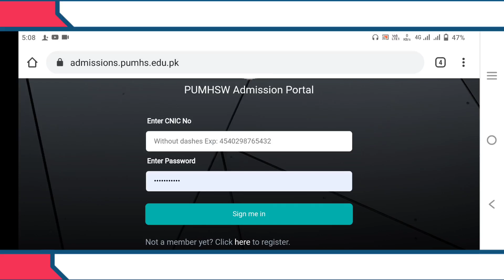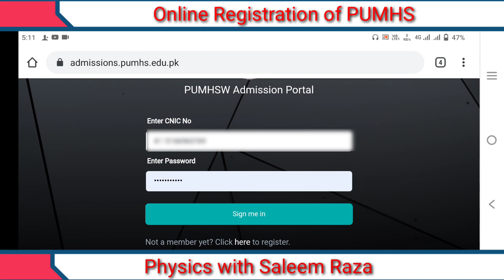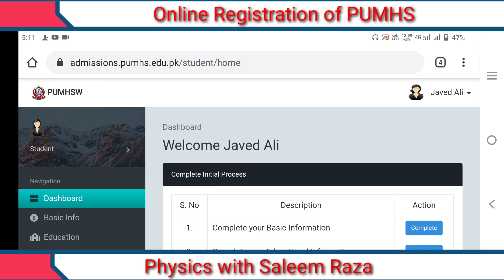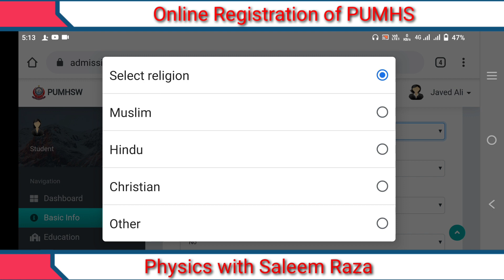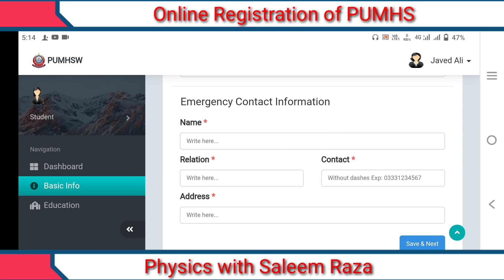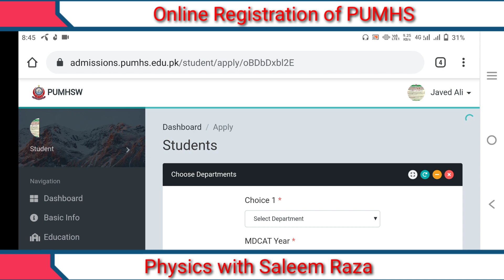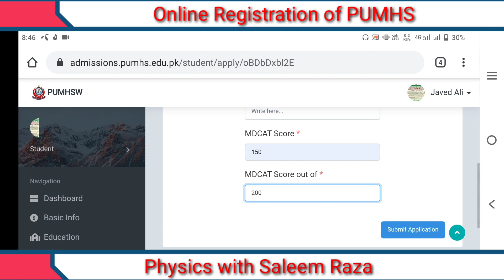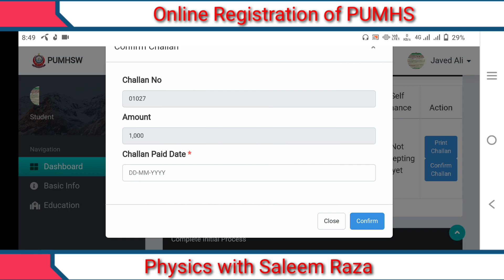How to apply online for mbbs in pumhs nawabshah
how to apply online for admissions in mbbs in PUMHS Nawabshah